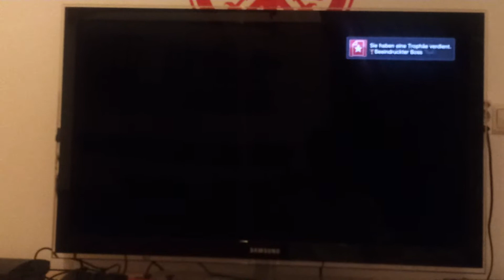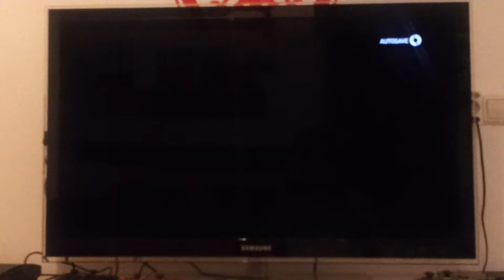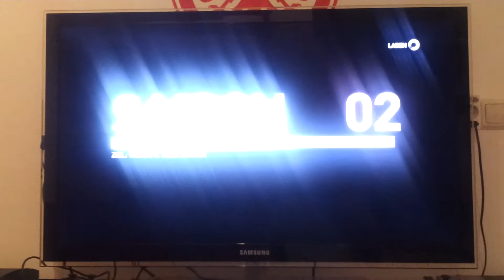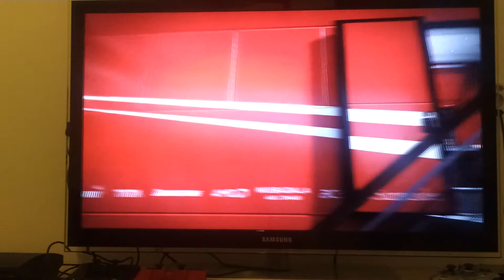F1 2010 - PS3 I Weltmeister geworden mit Force India!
15 MrEintrachtforever